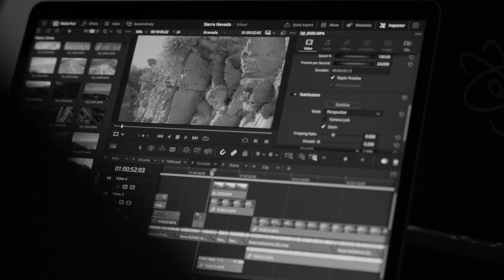Quantum's Skate Lab #1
This series tries to show how our lifestyle in Barcelona is, skating, filming, editing and hanging out with our friends.